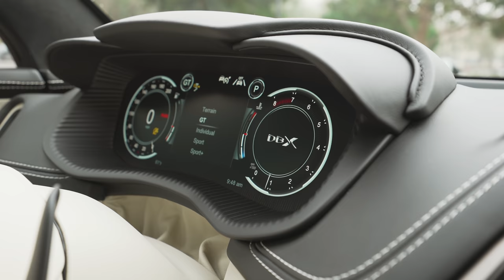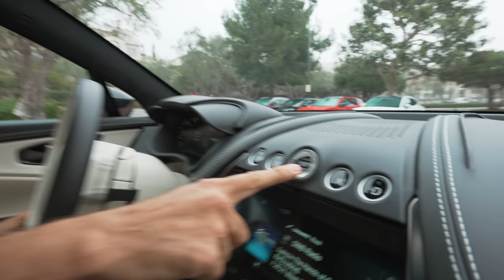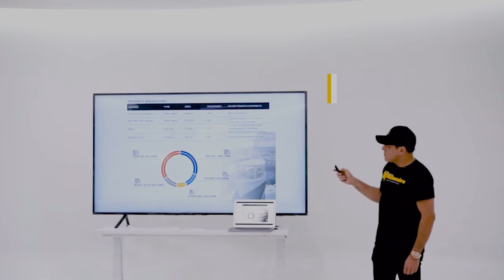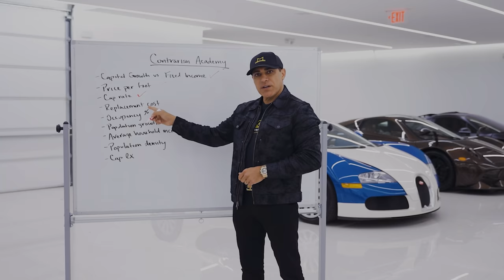IS THIS MY NANNY'S NEXT CAR?! || Manny Khoshbin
IS THIS MY NANNY'S NEXT CAR?!
🔥 PERSONAL FAVORITE VIDEOS OF MINE :
👁 ABOUT THIS VIDEO : With SUV proportions and towing capability, the 2022 Aston Martin DBX differs from its sports-car siblings, but the high-riding Aston's pretty face and entertaining driving manners make it an authentic member of the legendary British brand. Along with an adult-friendly back seat and usable cargo space, the DBX's interior is as practical as it is beautiful, offering an array of cool colors and rich materials from which to choose. Under the hood is a Mercedes-AMG-sourced twin-turbo V-8 that makes 542 horsepower and sexy sounds. It pairs with standard all-wheel drive.